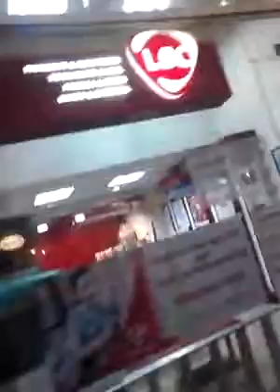EARTHQUAKE IN DAVAO,PHILIPPINES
We were on the 3rd floor at Robison mall in Davao City Philippines